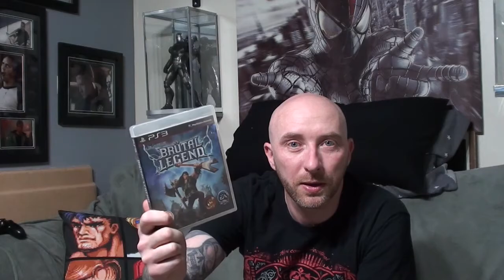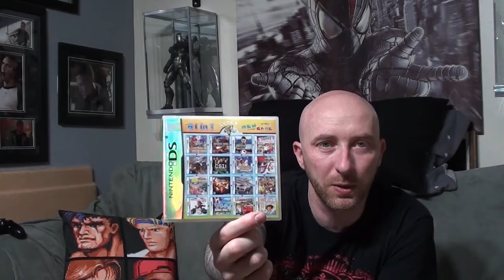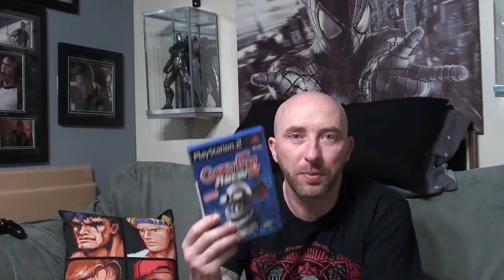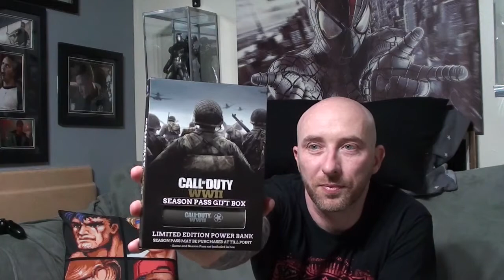Carboot sale game hunt 15/8/21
Another search for hidden treasures in the car boot sales.